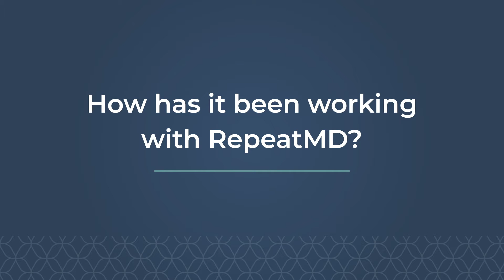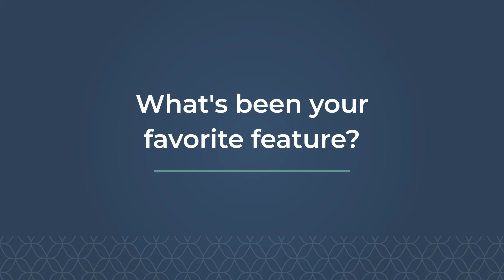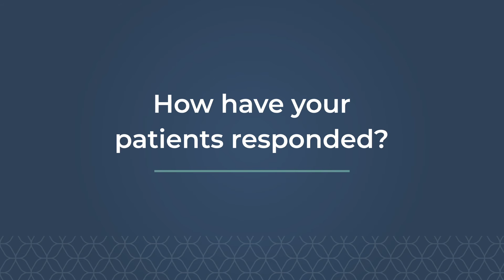RepeatMD Testimonial Premier Physical Medicine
RepeatMD is the leader in growing your cash-based services. Our software automates patient retention, patient education, and increase referrals by 44%.

In this video Cambrie Williams from Premier Physical Medicine in Pearland, Tx describes how RepeatMD has transformed her Regenerative Medicine and Chiropractic Clinic.